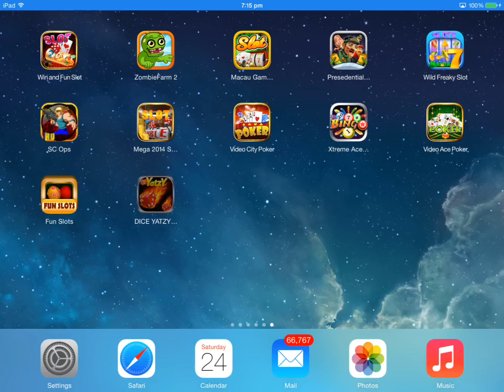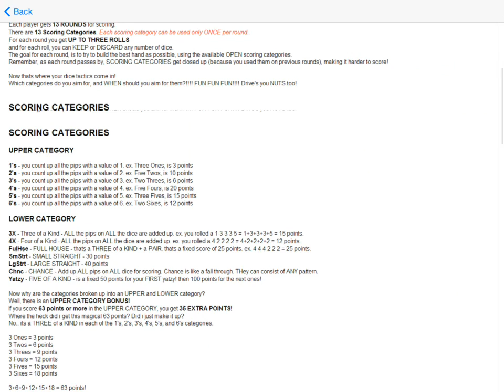Hot Yatzy Dice Fire Casino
Players take turns rolling five dice. After each roll, the player chooses which dice to keep, and which to reroll. A player may reroll some or all of the dice up to two times on a turn. The player must put a score or zero into a score box each turn. The game ends when all score boxes are used. The player with the highest total score wins the game.
The best looking Dice game on the store.
Dice Yatxy Hot Fire consists of 13 rounds. In each round, you roll the dice and score the result in one of 13 categories.You must score exactly once in each category, so skill and judgment are required as the game progresses and your options start to run out. The aim of the game is to make the biggest score you can from the 13 rounds.